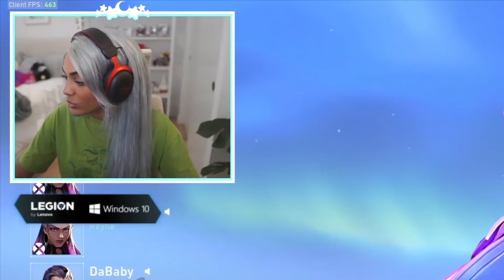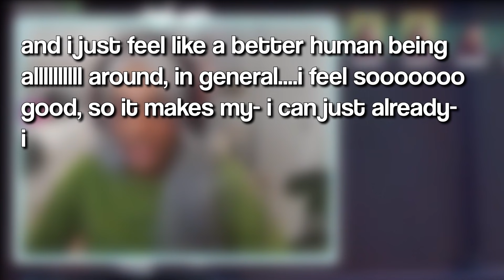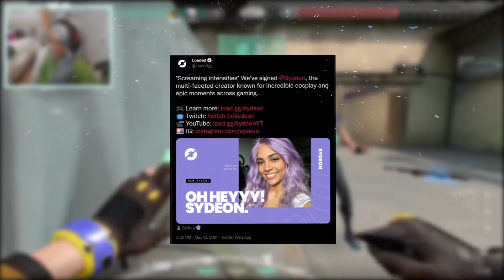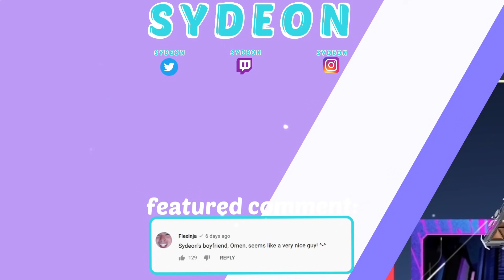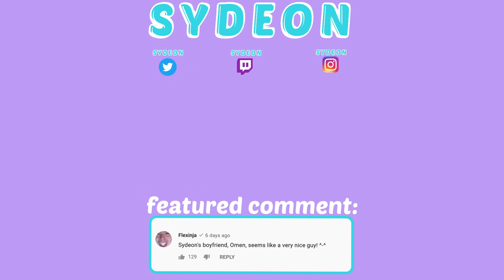THIS IS WHY YOU'RE SIGNED! | VALORANT | Ft. Jacksepticeye & Friends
(つ≧▽≦)つ Please Open me! (¯▿¯)

Welcome to another highlight video! Check out these pretty noteworthy moments during some of our Valorant matches! In This particular video, I played with ItsRyanHiga, Jacksepticeye, Ariasaki & Ludilue! :)

❤ About Me ❤
My name's Sydney, but you can call me Syd/Sydeon :) I'm a content creator and streamer who plays a variety of video games ranging from League Of Legends, Valorant, Subnautica and more.

Producer: Elliot LakeField